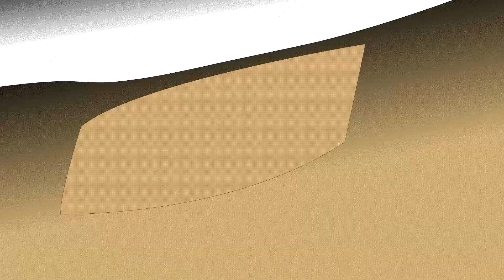Indivisible (Part 6 - A New Power Awakens)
Part 6
After being thrown from Mt. Sumeru, Ajna and friends meet Thorani, who acts like a motherly figure to Ajna. With her new power, Ajna must cross the desert.